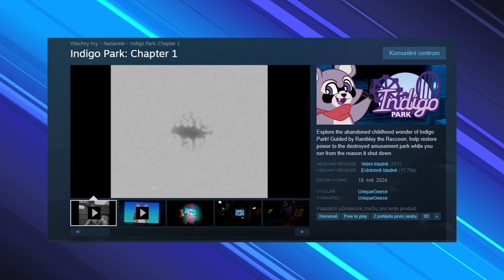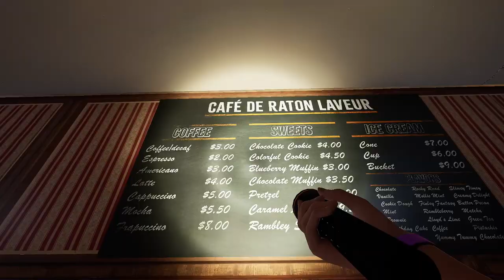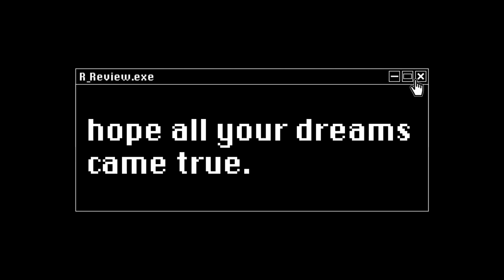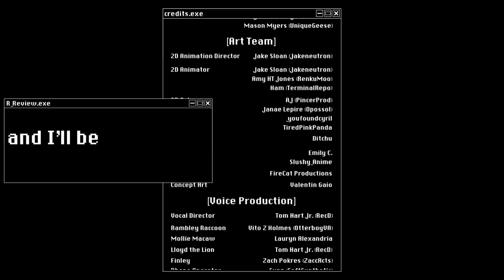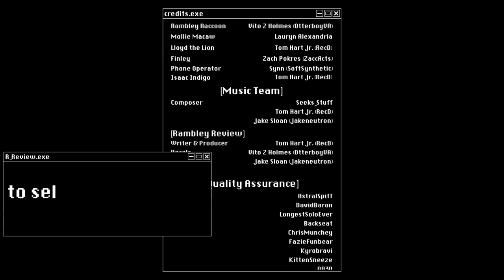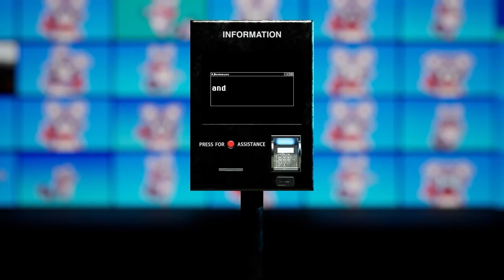JÁ TOHO MÝVALA... | Objevitel #109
Animatronici a otravný mýval Indigo Parku.